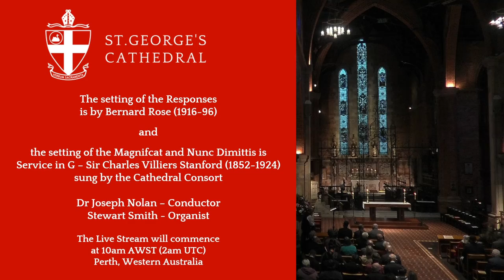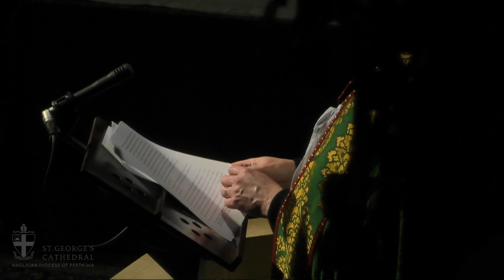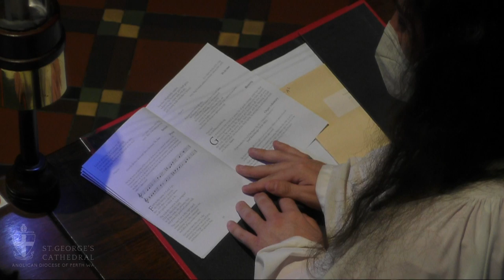Second Sunday after Trinity with the Licensing and Installation of The Reverend Steven Hilton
Anglican Diocese of Perth
Second Sunday after Trinity with the Licensing and Installation of The Reverend Steven Hilton as Precentor of St George’s Cathedral Perth

CHORAL MUSIC FOR THIS EVENING’S SERVICE
Responses — Bernard Rose (1916–96)
Canticles — Service in G, Sir Charles Villiers Standford (1852 – 1924)
Anthem — Blessed be the God and Father, Samuel Sebastian Wesley (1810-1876)

A copy of the order of service can be found

or listen to the audio of it

ACKNOWLEDGEMENTS

Ministry

Presider
The Most Reverend Kay Goldsworthy AO, The Archbishop of Perth

Officiant and Preacher
The Very Reverend Chris Chataway, The Dean

Musicians

Conductor
Dr Joseph Nolan, Organist & Master of Choristers

Organist
Stewart Smith

Choir
The Cathedral Consort

This service is conducted in full compliance with the restrictions
on public gatherings set out by the Government of Western Australia.
It is streamed live at 17:00 AWST, Sunday 26 June 2022